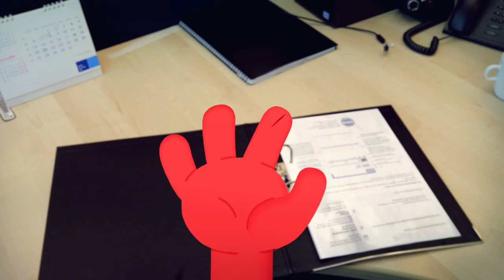Fruttiamo - Office (2015, Italy)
From a series of weirdly sadistic commercials where sentient fruit gets brutally sliced and cut up. A trend that has been around for a while.